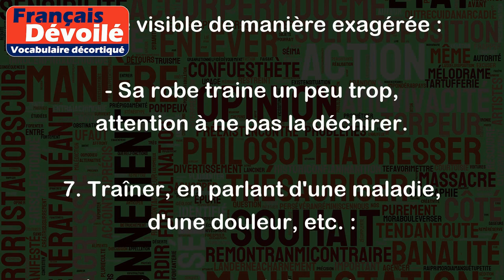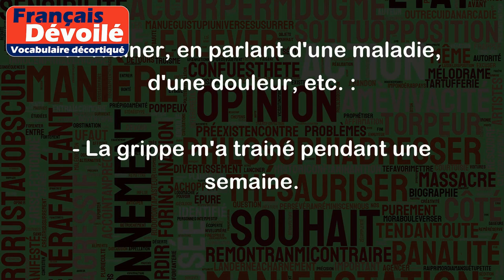Trainer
Le verbe "trainer" peut avoir plusieurs significations en fonction du contexte. Voici les principales :
1. Déplacer quelque chose en le faisant glisser sur le sol :
- J'ai trainé ma valise de l'aéroport jusqu'à l'hôtel.
- Les enfants trainent leurs pieds en marchant.
2. S'attarder, prendre son temps :
- Ne traine pas, tu vas être en retard !
- Il aime bien trainer dans les magasins le week-end.
3. Être en retard :
- Il a encore trainé ce matin, il arrivera en retard à son rendez-vous.
4. Être laissé pour compte :
- Il se sentait trainer derrière ses camarades en maths.
5. Être accompagné de manière désagréable :
- Depuis cette dispute, il traine une mauvaise ambiance dans le groupe.
6. Être visible de manière exagérée :
- Sa robe traine un peu trop, attention à ne pas la déchirer.
7. Traîner, en parlant d'une maladie, d'une douleur, etc. :
- La grippe m'a trainé pendant une semaine.